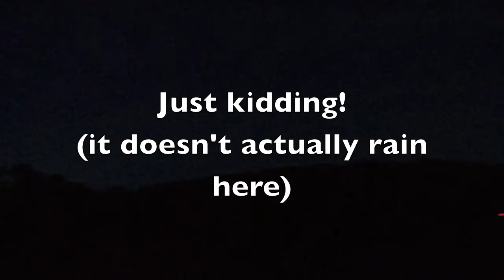muir beach first moon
Wheres the rain?! Summer evening campfire in January